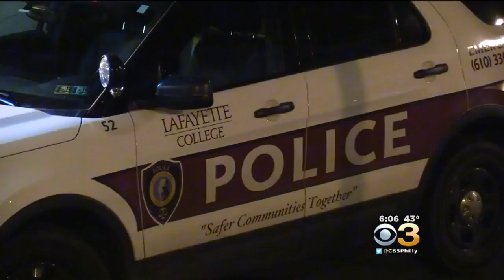Officials: Alaskan Man Threatened To Bomb Lafayette College After Video Game Dispute